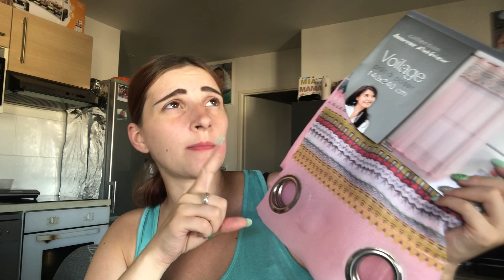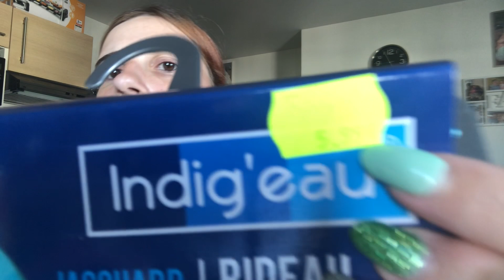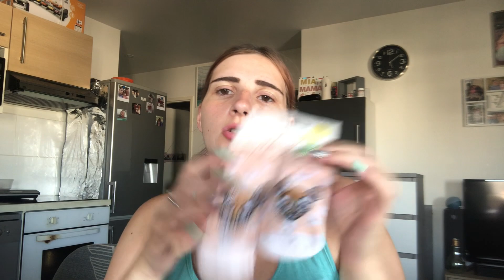💋Haul Stockomani 💋Craquage Pour Bébé 🥰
5€ sur votre inscription avec mon code : ycpscj 😉

EMILIE_NAILART